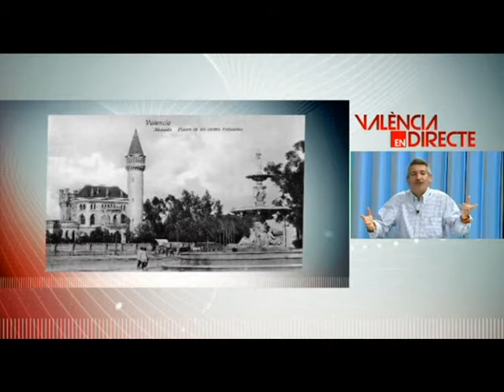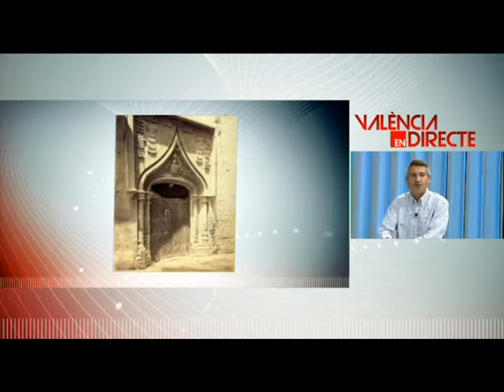Salva Raga - Palacios desaparecidos de Valencia - Vinatea Editorial 30 Mayo 2018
Salva Raga nos descubre los secretos de los palacios desaparecidos en Valencia a lo largo de su historia. El trabajo del escritor se enmarca en los objetivos solidarios y culturales de la Editorial Vinatea.